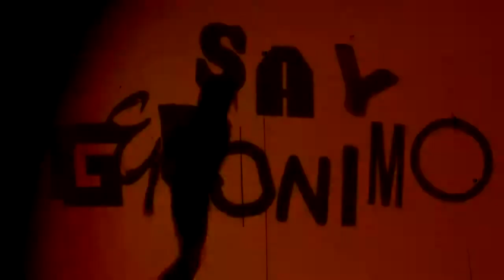Minimix Pop Remix - Dj emiLio - Sonido Latino Uruapan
SONIDO LATINO DE URUAPAN MICHOACAN. 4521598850